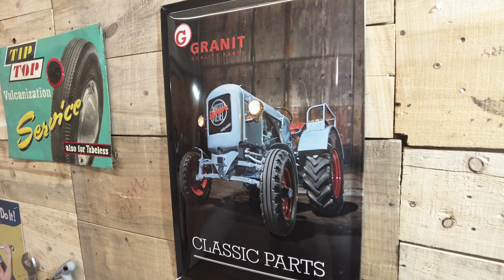Roomtour durch unsere Werkstatt (Mit VERLOSUNG!)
Heute zeigen wir euch einfach nochmal unsere Werkstatt und was wir da alles an Werkzeug und Deko haben. Ausserdem gibt es was zu gewinnen! Besonders interessant für alle, die sich eine Werkstatt einrichten wollen.￼

Der Gewinner wird von uns per Zufall aus den Kommentaren ausgewählt, die hier bis zum 3. Oktober 2022 abgegeben werden. Der Gewinner wird dann von uns über die Kommentarfunktion benachrichtigt, weitere Kommunikation erfolgt per Mail. Das Gewinnspiel wird veranstaltet von der Wilhelm Fricke SE und hat nichts mit YouTube zu tun.

GRANIT Teile und Werkzeuge gibt's nur beim GRANIT Fachhändler:
Oder du bestellst online / per App in unserem Partnershop und wirst über deinen Fachhändler abgerechnet. Noch keinen Partnershop-Zugang? Dann jetzt hier registrieren

- Hinweis: Vor unseren Dreharbeiten werden alle Beteiligten getestet und wir setzen unsere Videos so kontaktarm wie möglich um. Bleibt gesund! -

Wir nehmen Dich regelmäßig mit in die Welt von GRANIT PARTS, bei uns dreht sich alles um Landwirtschaft, Landtechnik, Landmaschinen und Werkzeug. Wir haben noch viel vor: Oldtimer-Projekte, Treffen, Messen, neues Werkzeug,... und es wird dabei nicht nur um Hanomag oder Eicher gehen sondern auch um Unimog, Fendt, Claas und alle anderen Marken.